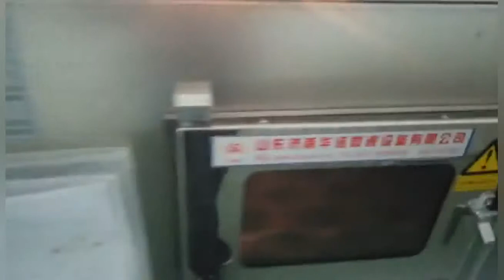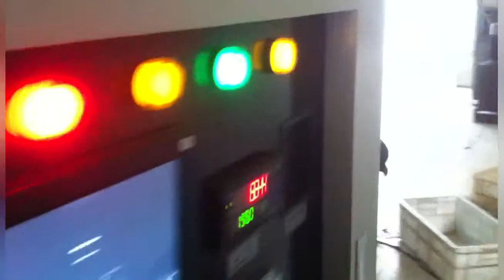Máquina de esterilización de papas fritas, equipo de esterilización por microondas de la industria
Microondas, equipo de calefacción de comida rápida, microondas, papas fritas, microondas, secado y esterilización de la máquina.